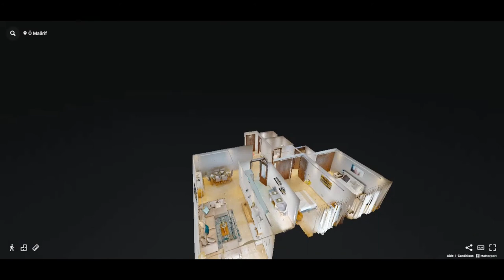Ô Mâarif - Casablanca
Le projet Ô Maarif s’inscrit dans une volonté d’offrir l’expertise de la qualité et du haut standing à une clientèle jeune, dynamique et exigeante. Idéalement situé entre les quartiers de Maarif, Gauthier et Racine, Ô Maarif offre à ses futurs propriétaires un emplacement urbain stratégique alliant modernité et sécurité.

Véritable écrin d’une architecture audacieuse et contemporaine, Ô Maarif vous offre une double façade dotée de 20 appartements ainsi qu'une multitude de choix de surfaces, de 100 à 142 m², pour satisfaire toutes les exigences et toutes les bourses, à partir de 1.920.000 dirhams.

Choisir Ô Maarif c’est avant tout sécuriser son investissement, dans un environnement où le voisinage du quartier regorge de demandes de location et d’achat, ce qui a une répercussion positive sur la valeur intrinsèque de votre bien immobilier. Que ce soit pour s’offrir des prestations haut de gamme en tant que résidant de l’immeuble ou pour dégager des revenus locatifs, Ô Maarif saura vous satisfaire.